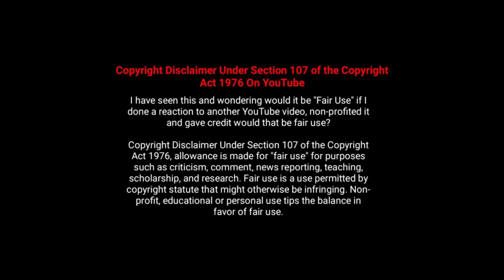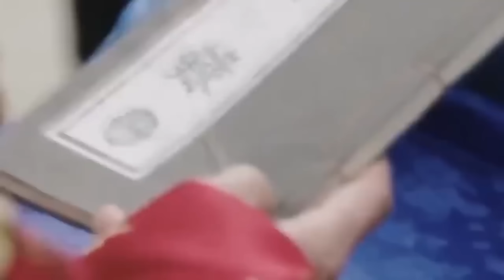అతిశయ శక్తులున్న బానిస | 16 | The Rebel | Kdrama | Historical Web Series Explained in Telugu